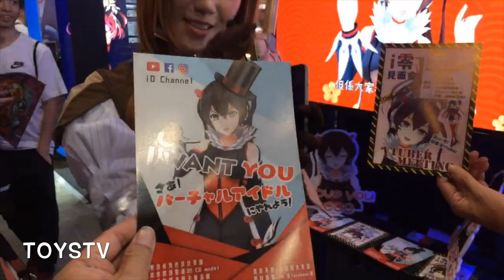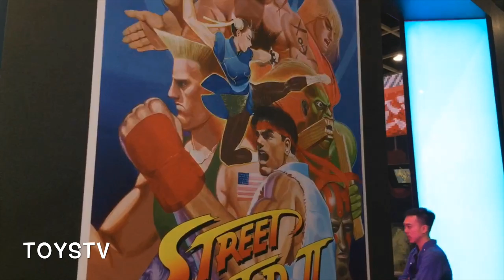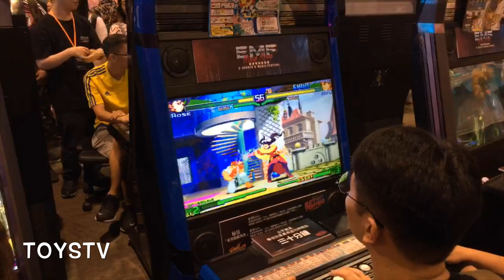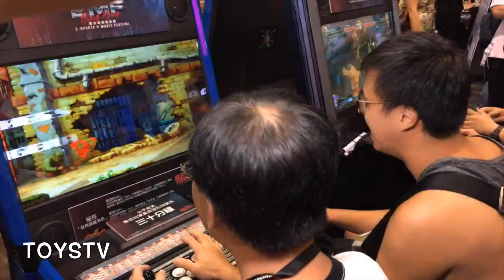TOYSTV News: 香港電競音樂節 EMFHK 2019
Production: TOYSTV Production Team
Program host/Guest: Coser1, Coser2, DMS
Produced by: Bryan, Dick